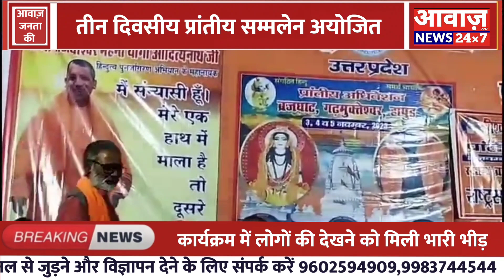में उत्तर प्रदेश इकाई का तीन दिवसीय प्रांतीय सम्मेलन हुआ अयोजित